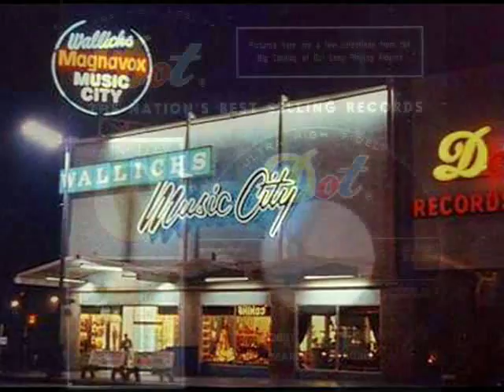Margie Rayburn - BOBBY IS MY HOBBY (Gold Star Studio) (1962)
The odd thing is that the material must have made Ms. Rayburn raise one of her impeccably plucked and shaped eyebrows.  A rather juvenile song for a woman of thirty-eight years old.  Never the less, the session was held at Hollywood's Gold Star Studio with a pretty decent, echo-filled, brassy arrangement by Perry Botkin Jr.